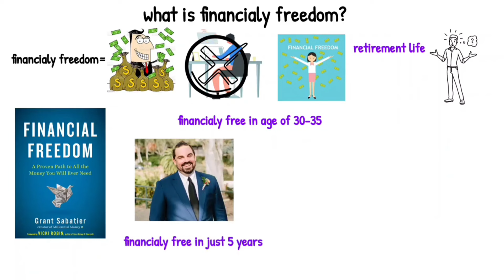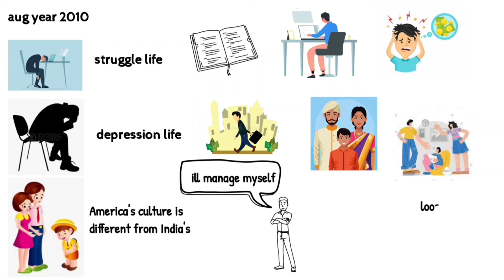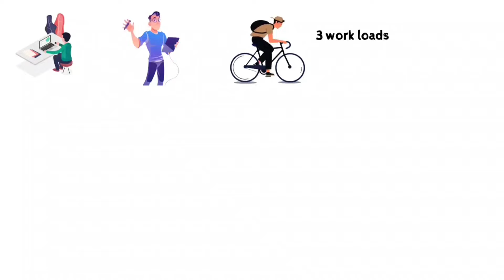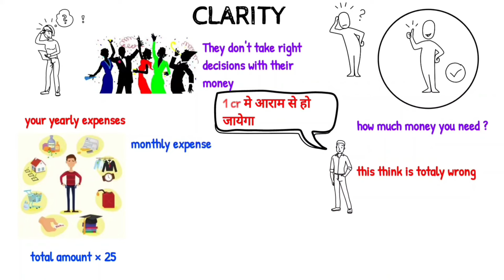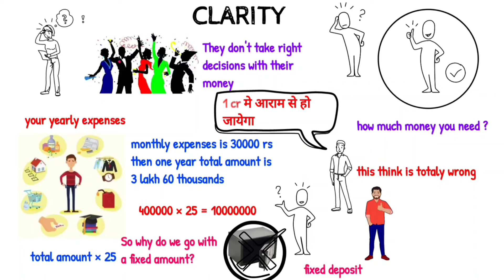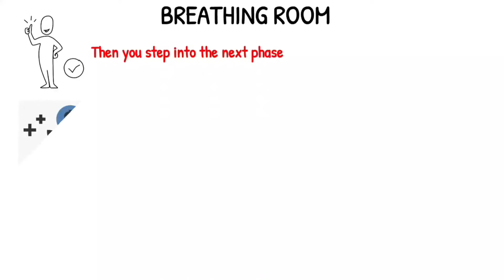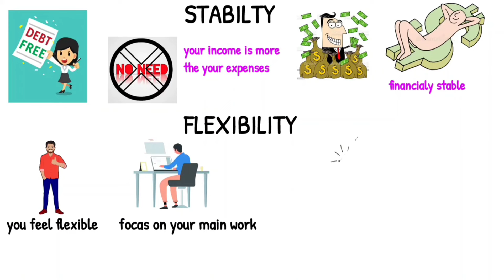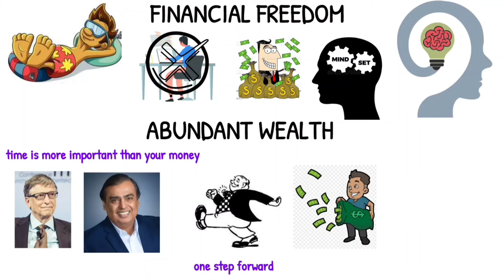FINANCIAL FREEDOM IN JUST 5 YEARS.. FINANCIAL FREEDOM BOOK SUMMARY IN HINDI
so you can enjoy your life rather than just make a living. You'll learn how to adjust your attitude toward your money and time, get out of debt, start saving, and ultimately reach Financial Independence.

financial freedom in just 5 years
5 steps to achieve financial freedom
paiso se Paisa kaise kamaye
paisa kamane ke 5 tarike
paisa banane ke tarike

i use for recording

Hey, get FREE BITCOIN worth Rs. Join me and 1.4 crore traders who are trading in 100s of crypto.

he 100 dollar startup book

The intelligent investor book in hindi